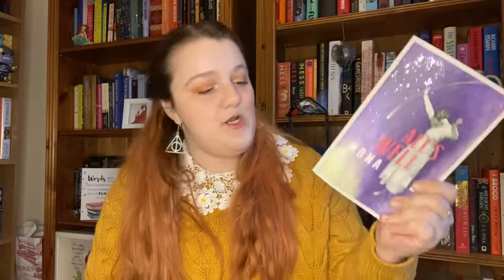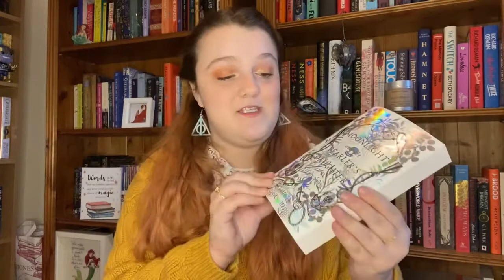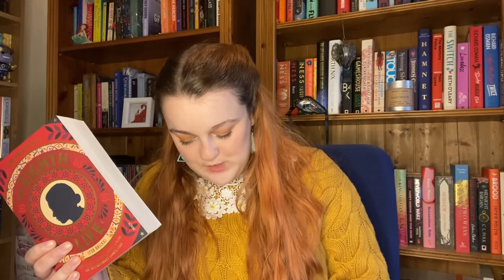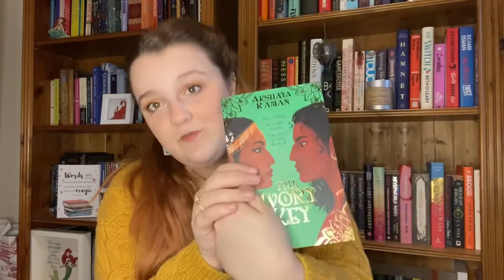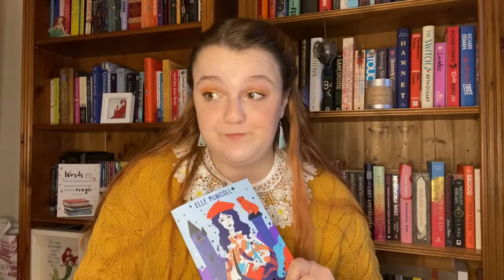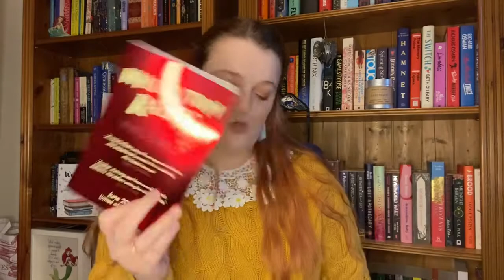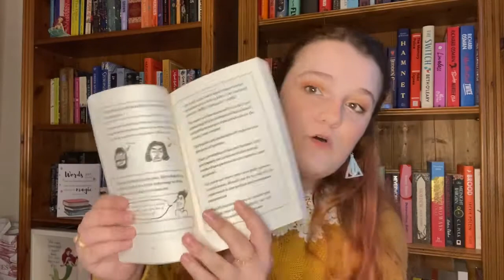Bookmail Round Up! || what the red head said